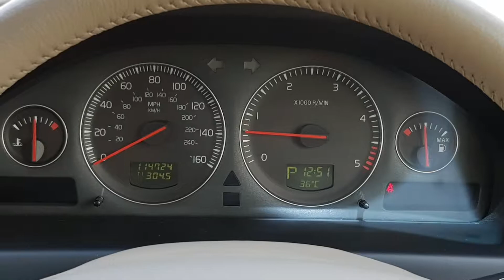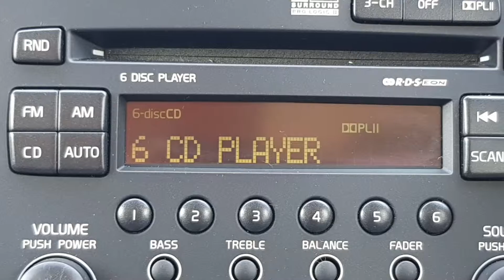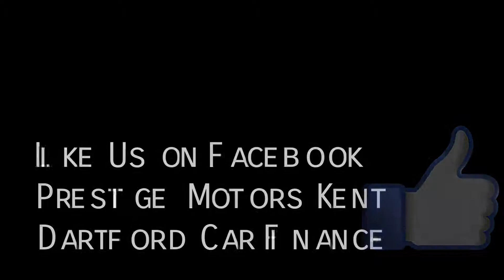2006 Volvo V70 2.4 D5 Walkaround